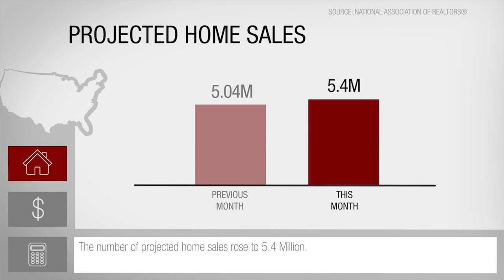This Month In Real Estate for July 2015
Welcome to This Month in Real Estate for July 2015. Here are just a few of the national real estate numbers we’re tracking for you right now. According to the National Association of Realtors, the number of projected home sales rose to 5.4 million. And the national median home price for existing homes increased to $228,700. That's up 4.6% from last month and up 7.9% from this same time last year. If you're looking to sell, now might be a good time to enter the market. Finally, according to Freddie Mac, the national average for a 30 year fixed-rate mortgage is up from last month to 4%.